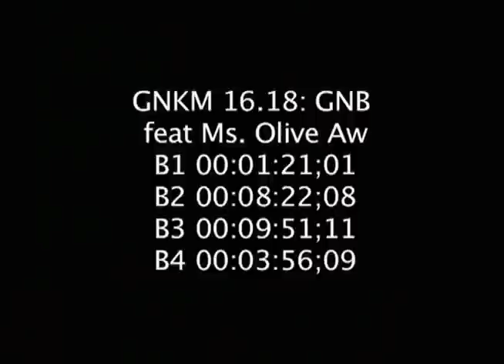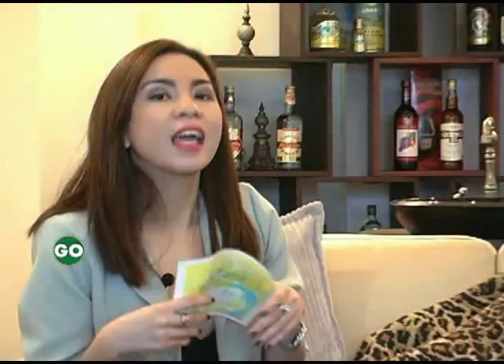Go Negosyo Bossing feat. Ms. Olivia Limpe-Aw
Trace the rich history of Destileria Limtuaco, a business born more than 150 years ago through Ms. Olivia Limpe-Aw, its hardworking President, 5th generation of Master Blenders and 2012 Woman Starpreneur.